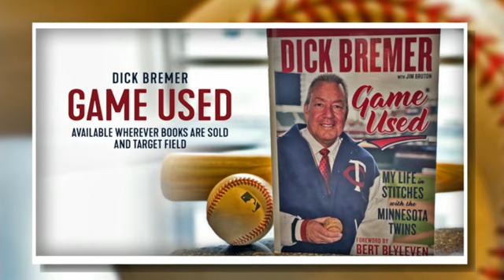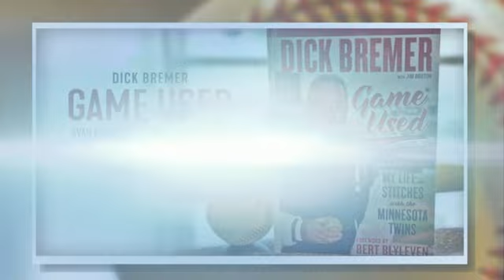Brewers vs Twins (8-18-2020)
Fox Sports North had the Milwaukee Brewers and the Minnesota Twins August 18, 2020.